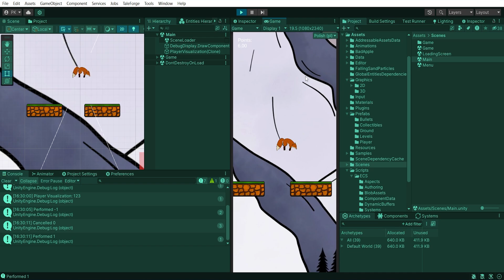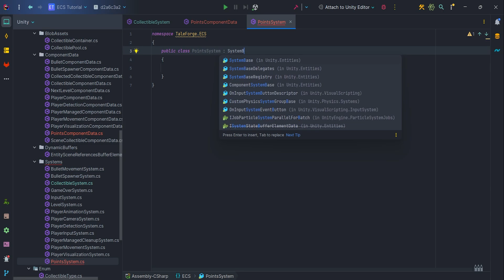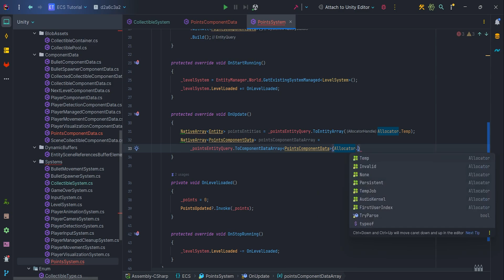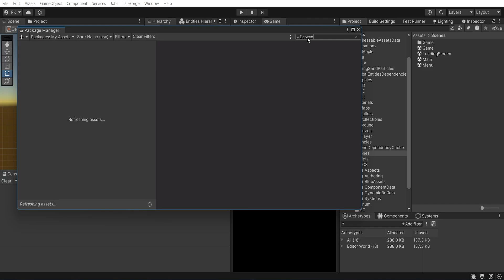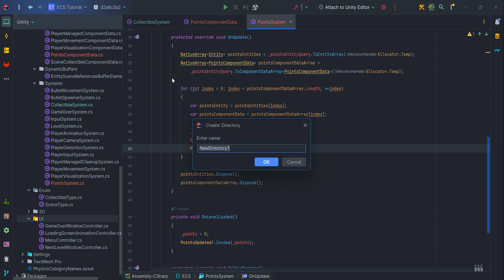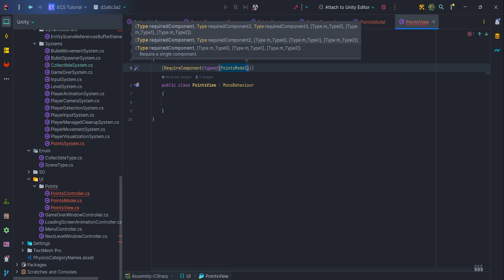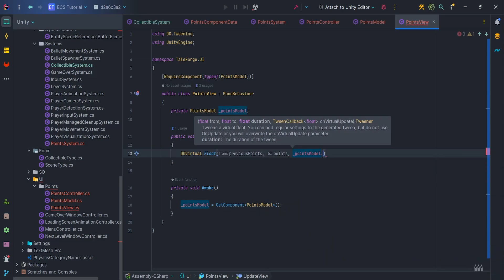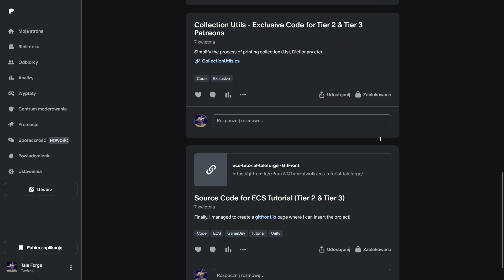Collectibles - UI communication in Unity ECS and animation with DOTween - MVC pattern.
In this video I handled Collectibles in the Unity ECS and want to show you how to update points on the UI using DOTween animation. I will also use Model-View-Controller pattern to implement the UI logic, so let’s dive in and see how to do it! 🍻

0:00 - Introduction
0:06 - Tutorial plan
0:27 - PointsComponentData
0:41 - CollectibleSystem
1:46 - PointsSystem
4:12 - DOTween package
5:02 - MVC pattern for Points
8:30 - UI in the Unity
9:35 - Tests
10:06 - Ending